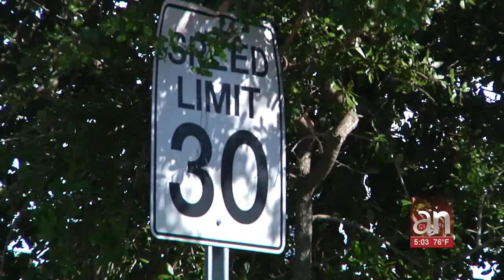Arrestan al hombre que ocasionó un accidente donde murió una mujer en Hialeah